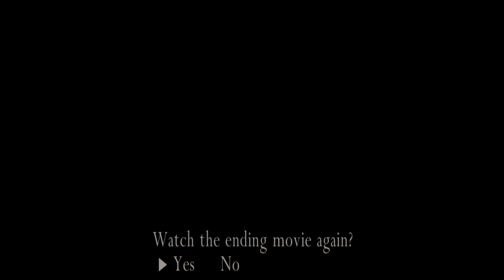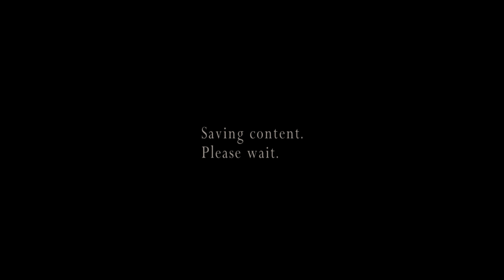Resident Evil 4 adda wong assignment, 20 minute walkthrough..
Every gun in this walkthrough are infinite with hack so dont get emotional isn't  part of the actual game. lol Aslo this gun is the  typewriter one the best gun ada can have during this playthrough. this hack it just for testing and modding purpose, mening the i did already beat this game without any help or hack.
if you like my this conetent thank you for waching LIKE SUB